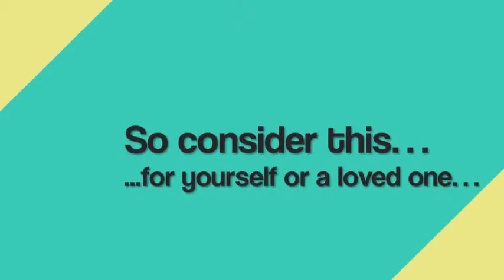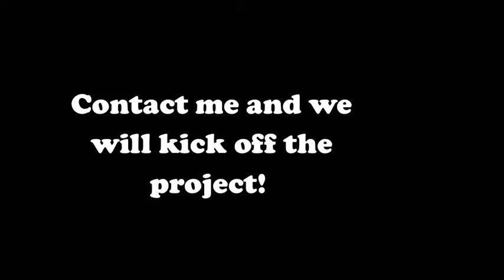What do you do with your photos and videos